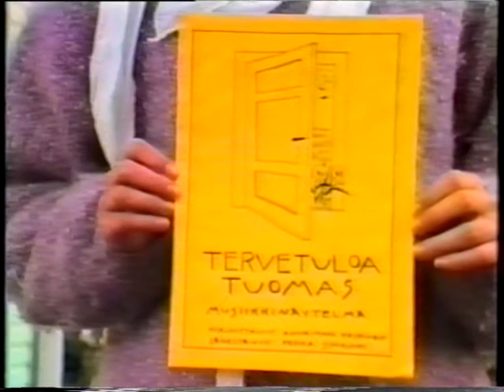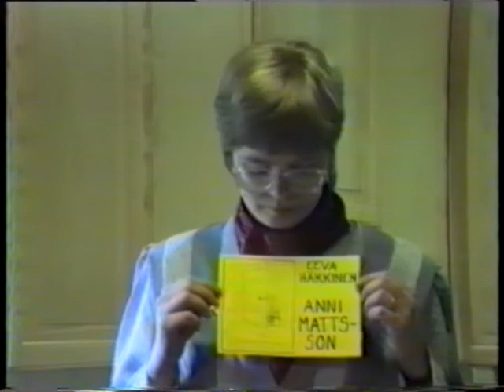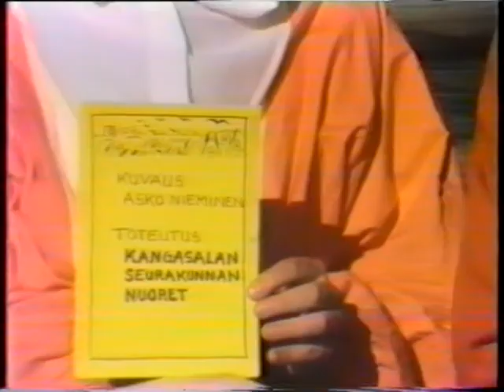Tervetuloa Tuomas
Tervetuloa Tuomas musikaali